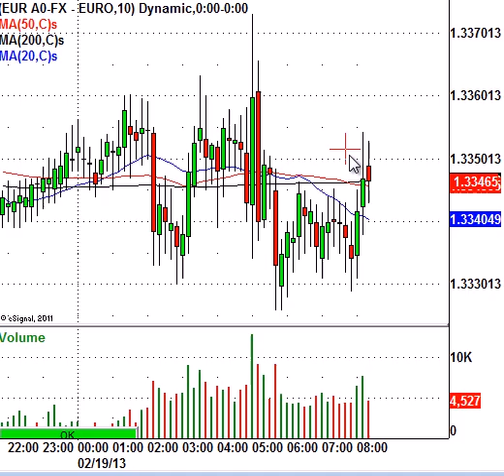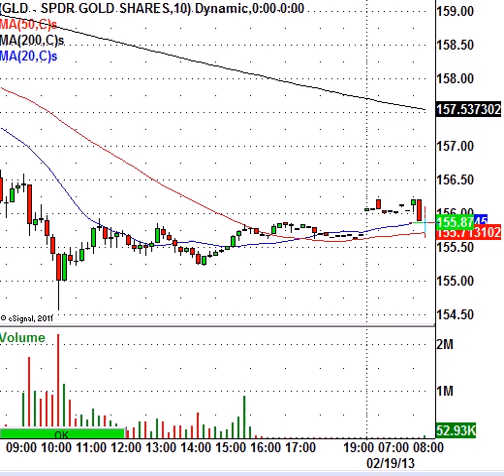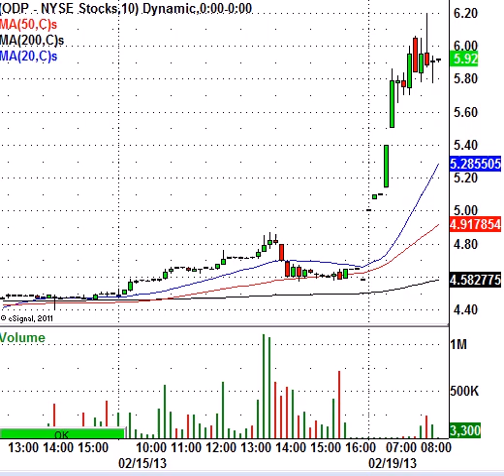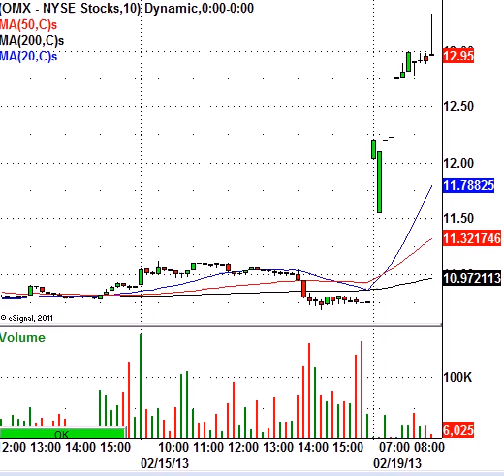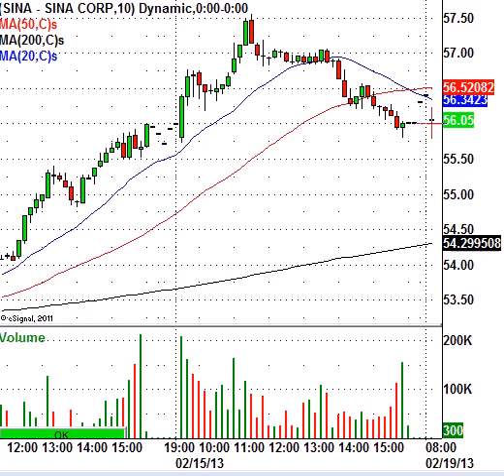Not Much Of A Merger Monday, Here Is What You Should Know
This morning, the S&P 500 Index e-mini futures (ES-H3) are trading higher by 3.25 points to $1520.00 per contract. Traders and investors seem to be buying the market ahead of the opening bell. Last week, Wal-Mart's vice president of finance and logistics wrote in an internal email, "In case you haven't seen a sales report these days, February month-to-date (MTD) sales are a total disaster. The worst start to a month I have seen in my seven years with the company." This news shook the market for about an hour before stocks inflated right back up. Well, I have news for you, if Wal-Mart Stores Inc (NYSE:WMT) is feeling a slowdown then there is likely a to be a slowdown.